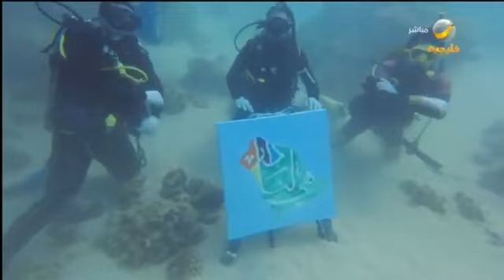സഊദിയിൽ കടലിൽ 15 മീറ്റർ താഴ്ചയിൽ ദേശീയ ദിന മുദ്രാവാക്യം വരച്ച് സംഘം